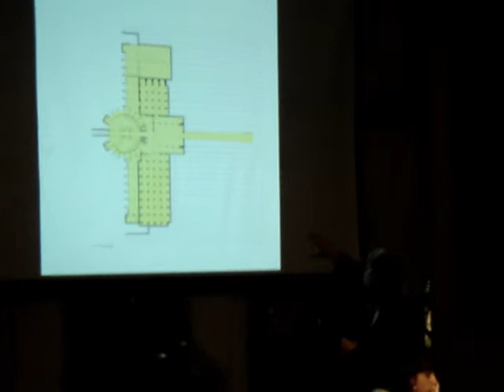Mario Botta - Petra Vineyard - Lecture in italian